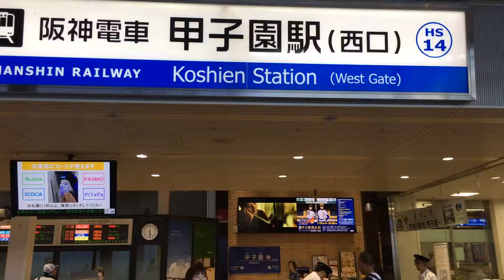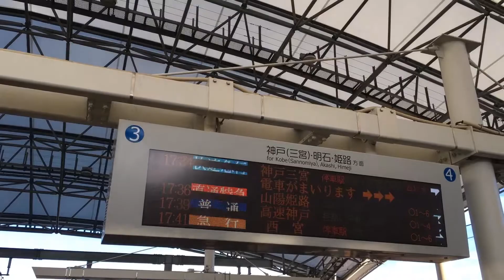甲子園駅と電車を見てきた。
嵐の「夏疾風」が、8月5日から阪神甲子園駅の列車接近メロディに起用されています。

ゆずの北川悠仁が作詞作曲を手がけた「夏疾風」は、2018 ABC夏の高校野球応援ソング／「熱闘甲子園」テーマソングにも選ばれている新曲。甲子園駅では夏の全国高等学校野球選手権大会開催に合わせて、8月5日の始発から大会終了日まで、同曲のサビ部分をアレンジした約10秒間の列車接近メロディが放送されてました。